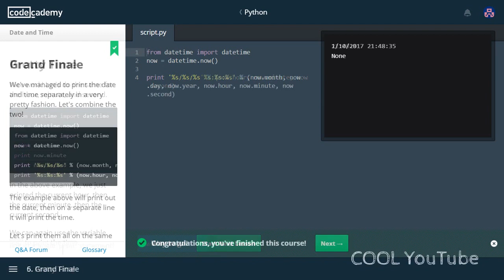DATE and TIME Learn Python with CodeCademy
These are the answers for the Codecademy exercises "Date and Time"
Codecademy Python Answers - DATE and TIME (Strings and Console Output)
Date And Time Answers :
1/6 – The Date Library
2/6 – Getting the Current Date and Time
3/6 – Extracting Information
4/6 – Hot Date
5/6 – Pretty Time
6/6 – Grand Finale